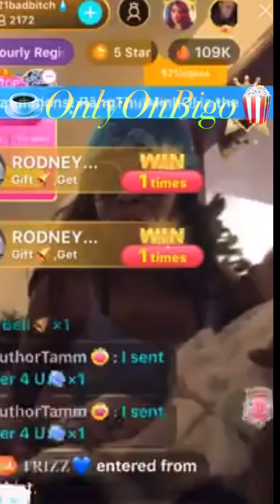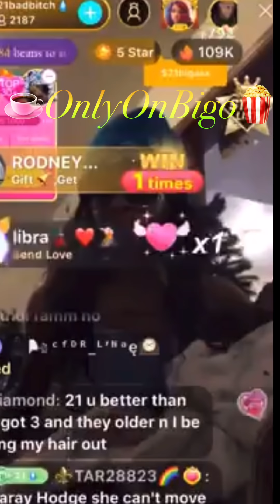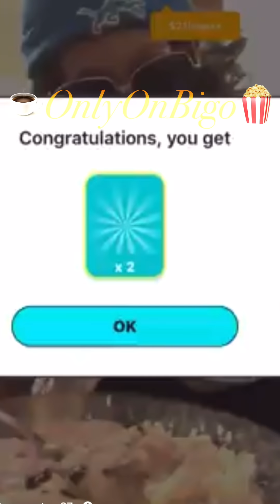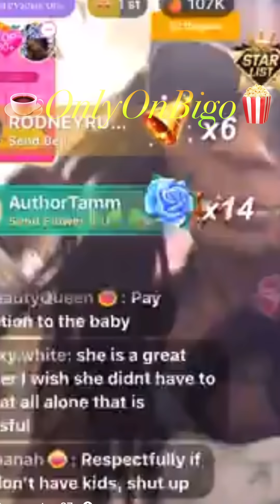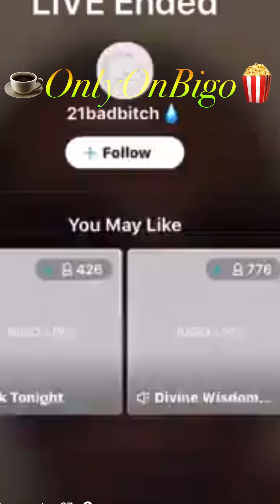21BB Prepared “Slop Like” Food For Her Special Needs Child & Fed Her Online😢 01/15/21